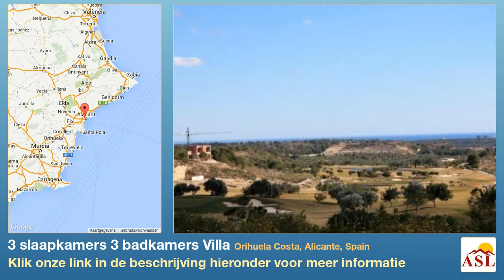3 slaapkamers 3 badkamers Villa te Koop in Orihuela Costa, Alicante, Spain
Meer informatie op Villa te Koop in Orihuela Costa, Alicante, Spain met 3 slaapkamer, 3 badkamers

Deze villas worden gebouwd in één van de mooiste golfwijken aan de Costa Blanca. De wijk ligt temidden van een beschermd natuurgebied waar maximaal 4 woningen per hectare gebouwd mogen worden.
Het resterende terrein bestaat uit een prachtige golfbaan en bosgebied. Het gebied is volledig bewaakt. De verkaveling bestaat uit 16 kavels van 400 m2 tot bijna m2. De villa's worden gebouwd volgens de hoogste kwaliteitsnormen gebruik makend van het Gemah Ecosysteem en LED verlichting. Het comfort van de bewoners geld hier als hoogste prioriteit.
De villa heeft een royale hal van waaruit men de grote woonkamer met open keuken bereikt. Aan één zijde van de villa bevindt zich de hoofdslaapkamer met eigen badkamer en aan de andere zijde vindt u de overige 2 slaapkamers met een badkamer. Door de enorme vensters kan men optimaal genieten van de spectaculaire uitzichten.